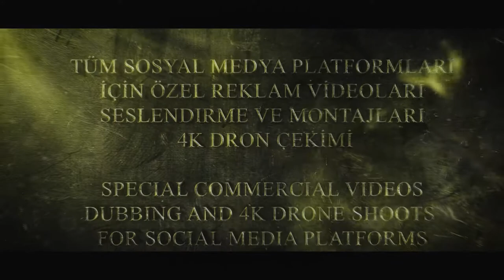İŞLERİNİZİ BÜYÜTMEK VE DAHA ÇOK KAZANMAK İSTİYORSANIZ MUTLAKA İZLEYİN!!!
A TÜRK TV PROFESSIONAL COMMERCIAL  FILMING
"A TÜRK TV PROFESYONEL REKLAM ÇEKİMLERİ"